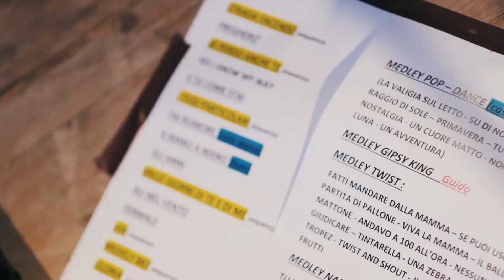Simone Pastore in concerto 16.8.22 Piazza Biagio Agnes - Avellino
Frammenti di un concerto tenuto nel centro della città di Avellino il 6/8/22